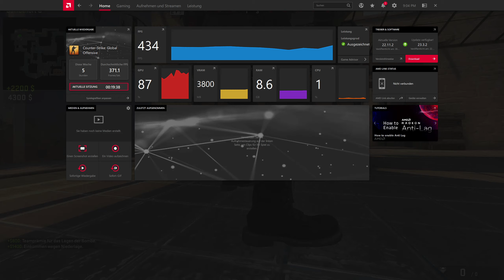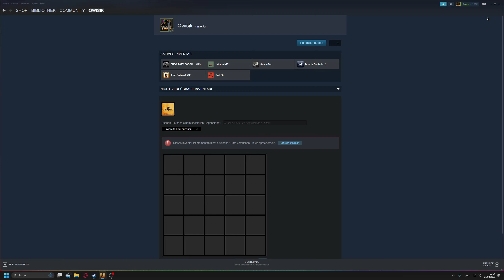Raus aus Silber!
Wenn ja bitte Teilen und Abonieren!

Ich auf:
Steam/PSN: Qwisik